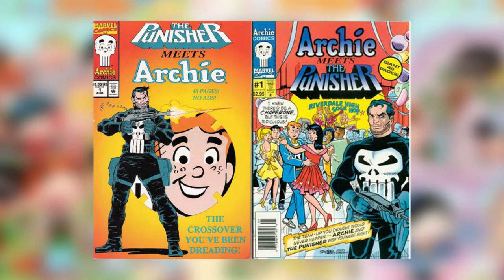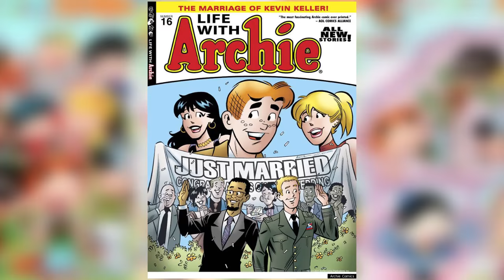ARCHIE Comics, no los han leido? - Inspector Geek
Sabes de que te estas perdiendo sin leer Archie?